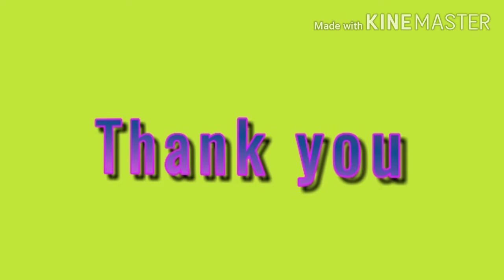how do make fullhand shirt to half hand shirt|full hand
entertainment
work
full hand shirt cutting in telugu
full hand shirt stitching in telugu